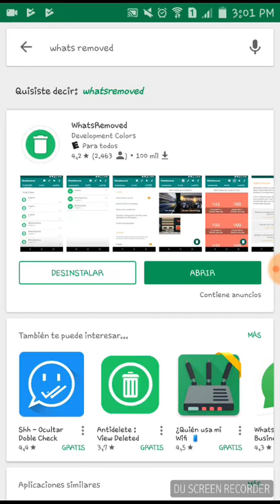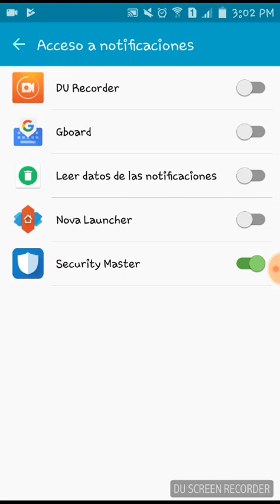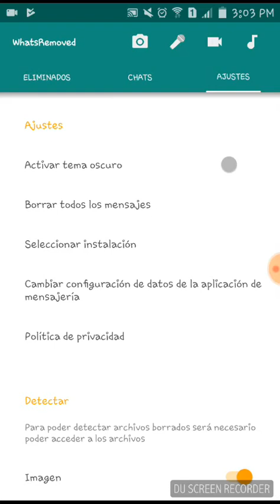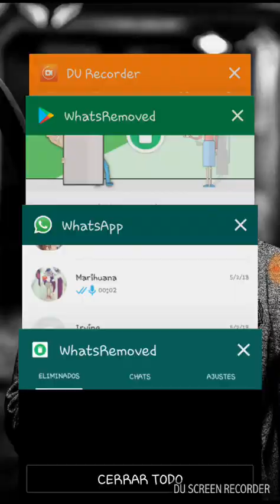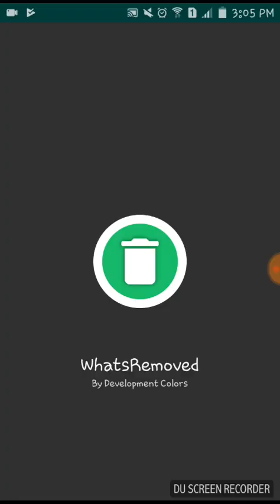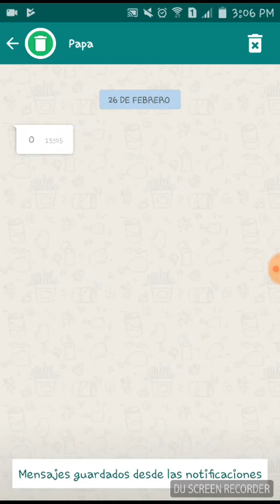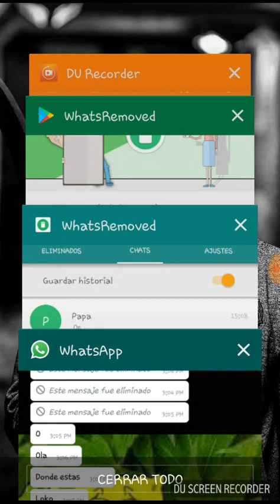Como recuperar conversaciones de WhatsApp mejor metodo 2018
Lα cσpiα dε εstε vidεσ,
sεяα dεnunciαdα.